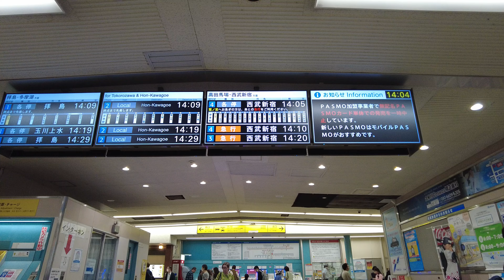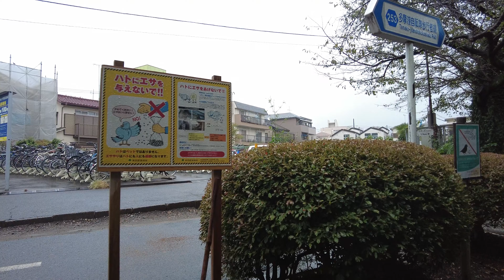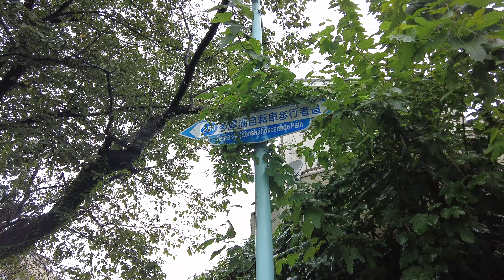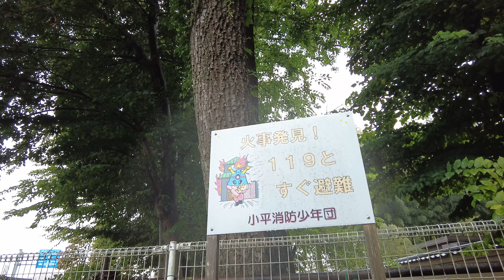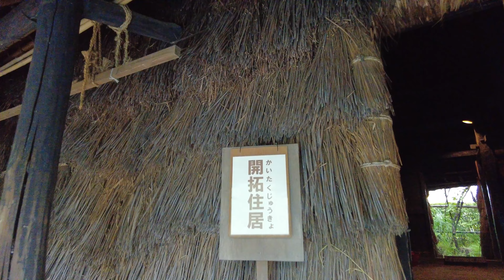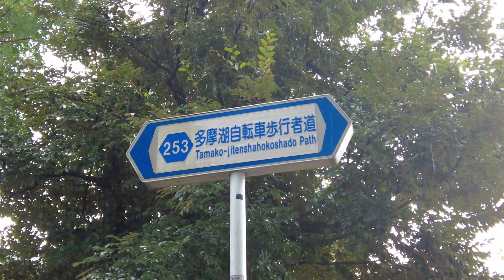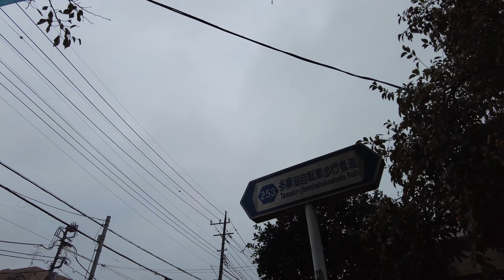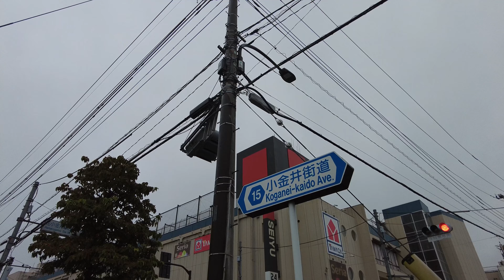Tokyo - Kodaira⇒Hanakoganei [4K HDR]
Time line
00:00 Kodaira Station automatic ticket gate
02:13 Plaza in front of Kodaira Station
04:48 Lake Tama Bicycle Pedestrian Path
08:40 Hydrangea Park
21:33 Tokyo Metropolitan Road No. 248 Fuchu Kodaira Route
22:16 Green Road Water Park
25:33 Lake Tama Bicycle Pedestrian Path
27:48 Kodaira Furusato Village
34:38 Lake Tama Bicycle Pedestrian Path
39:52 Takenoko Park
40:36 Lake Tama Bicycle Pedestrian Path
49:33 Koganei Kaido
51:20 Seibu Shinjuku Line Level Crossing
53:17 Hanakoganei Ekimae Street
55:47 Plaza in front of Hana-Koganei Station
57:21 Hanakoganei Station North Exit
58:26 Hanakoganei Station automatic ticket gate

Video equipment used: Osmo pocket 2

Saturday, October 5, 2024, 2024
14：04⇒15：03
Kodaira⇒Hanakoganei